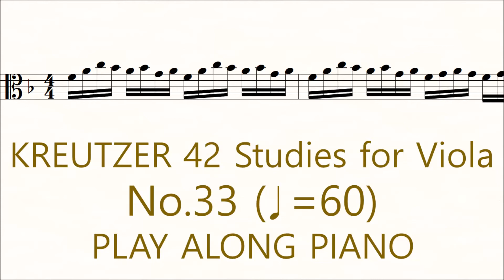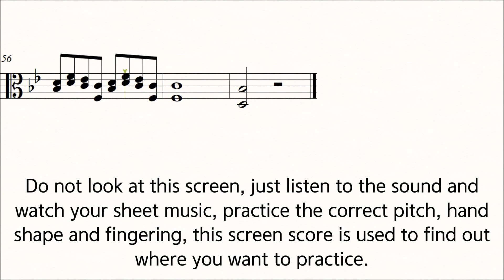Viola Kreutzer 42 Studies No.33 ♩=60 Slow Practice Play Along Piano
Kreutzer 42 Studies or Caprices No.33

Slow Practice Play Along Piano For the Viola